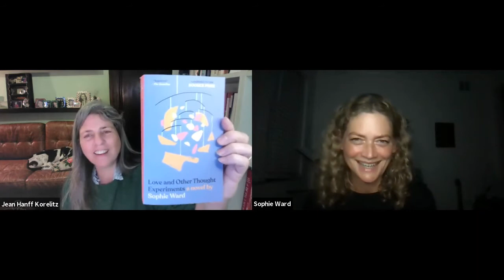At Home with Literati: Sophie Ward & Jean Hanff Korelitz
Sophie Ward discusses her novel LOVE AND OTHER THOUGHT EXPERIMENTS with Jean Hanff Korelitz. Recorded 10/5/2021.